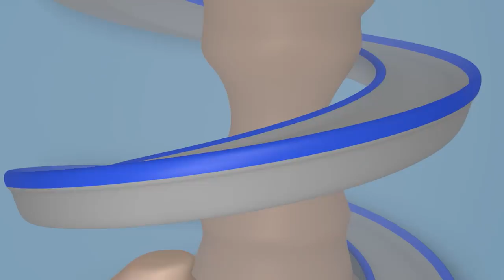Car Patrol - Super Truck is a Telescope Truck and Discovers a UFO - Car City ! Trucks Cartoons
🔥🌎 Car City World APP : Montessori Fun 🌎🔥
Android : shorturl.at/nEZ58
Apple Store : shorturl.at/npvJ9

Car Patrol -  Special Avengers - Avengers save Jeremy - Car City ! Police Cars and fire Trucks